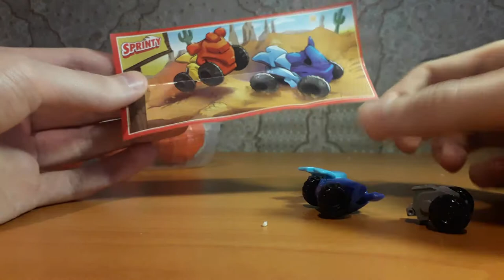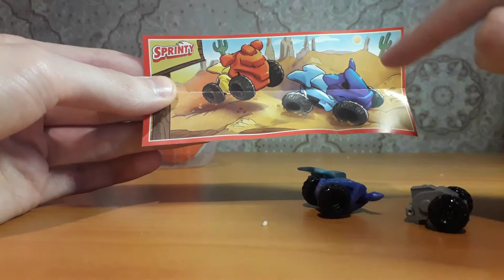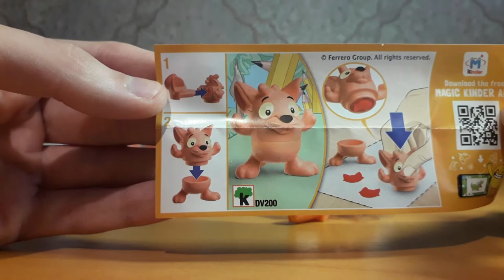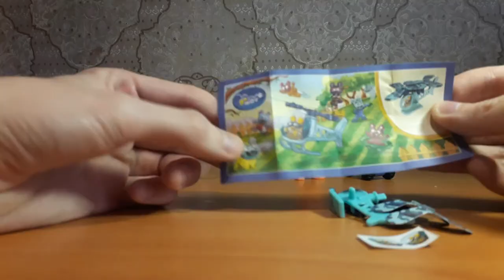КИНДЕР СЮРПРИЗ 2020! СЕРИЯ ГОУ МУВ. МИКСАРТ.ИГРУШКА -ПЕЧАТЬ 2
Киндер сюрприз 2020. Попалась серия ГОУ МУВ -вертолет, уже вторая такая игрушка из этой коллекции.  МИКСАРТ- игрушка с сокровищем внутри-печатью. И машинка из серии СПРИНТИ.